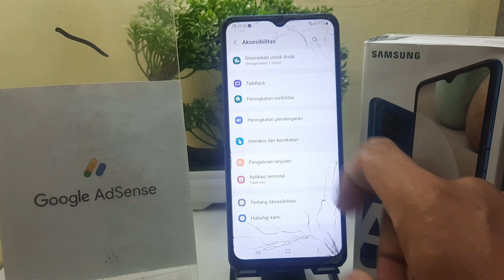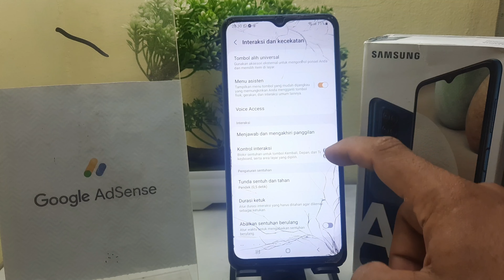Cara Mengaktifkan Menu Asisten Di HP Samsung A12